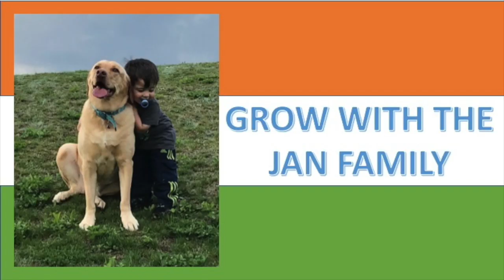Americans React to Sarileru Neekevvaru Trailer | Mahesh Babu